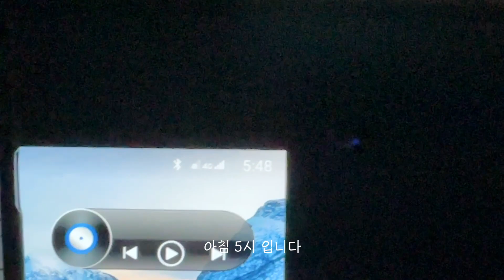하노이에서 테니스 레슨 받기🎾 | 8개월차 테린이